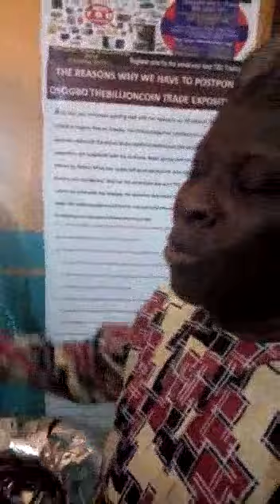Nollywood Actor Says Netkay Mega-Link is real when its come to TBC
Yoruba actor, Alhaji Kareem Adepoju, aka Baba Wande  invest on TBC thebillioncoin and bought his car tires  @ Netkay Mega-Link Osogbo Osun State Nigeira. He said i never believed Netkay Mega-Link is real until i get there i am very happy that this wonderful and great man Engr. Adeyanju A. John is from my state and he has been doing good about the promotion of TBC thebillioncoin.